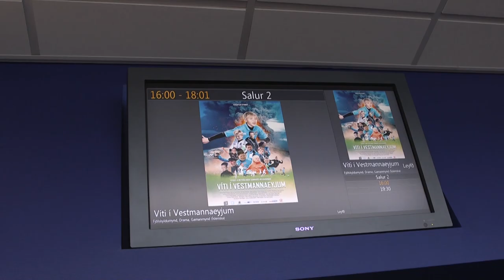Krakkafréttir kíkja á Víti í Vestmannaeyjum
Krakkafréttir fóru á hátíðarsýningu á kvikmyndinni Víti í Vestmannaeyjum og spjölluðu við leikarana. Þættirnir verða á dagskrá RÚV haustið 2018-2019.